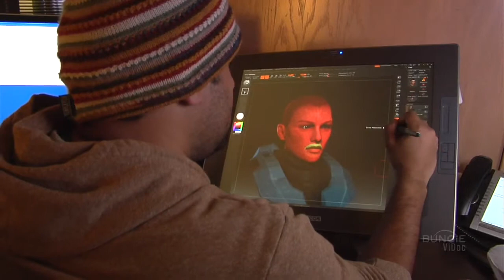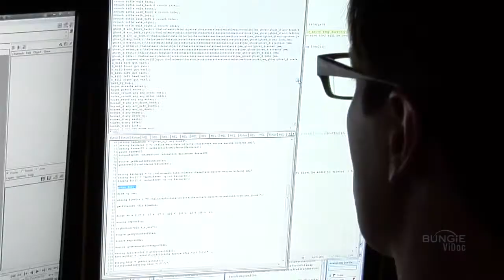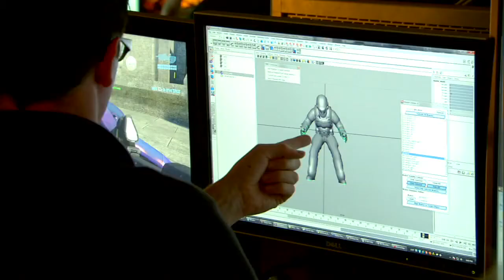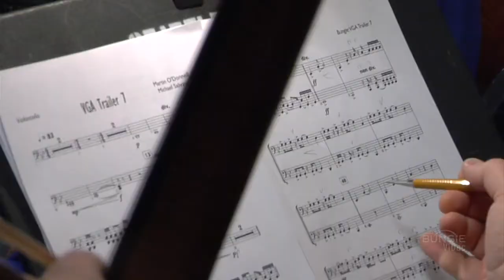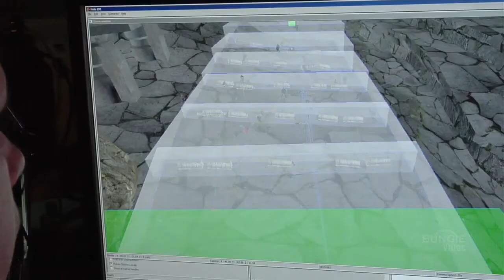Halo Reach - Video documental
que genial video de la creacion de halo reach